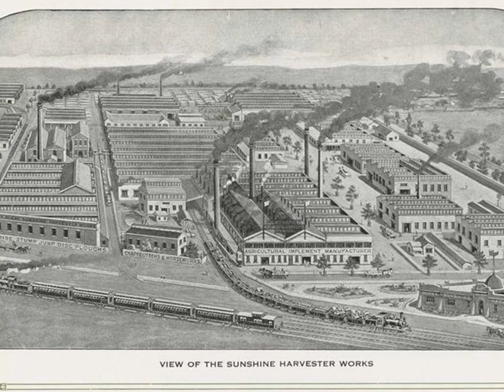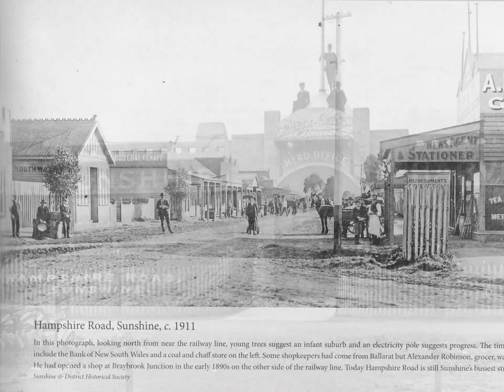WORKING CLASS HERO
Sunshine - Historic images